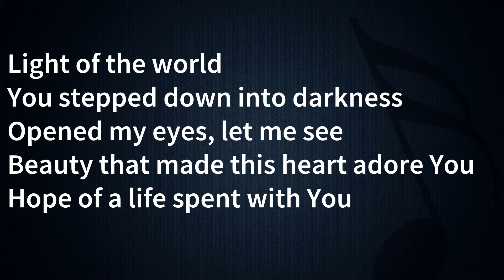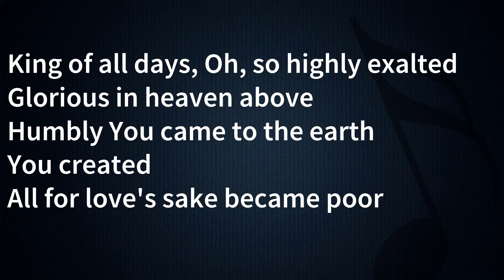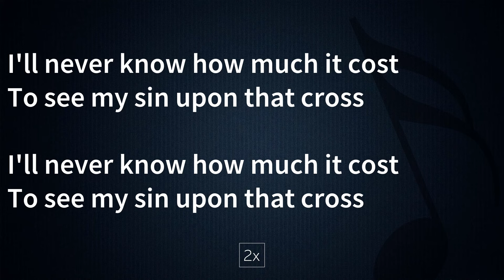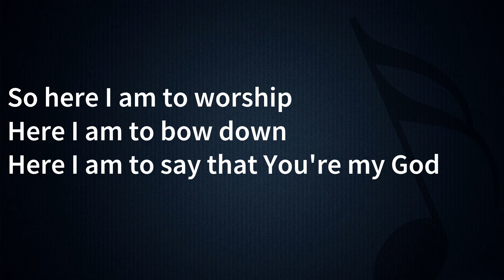Here I am to Worship